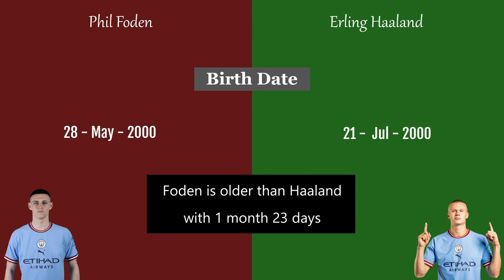Phil Foden Vs Erling Haaland Stats and Family Photos - Who is better?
Compare 2 football player of manchestercity in Birth Date - National Team - Height - Seasons - Clubs - Matches Played - Miniutes - Goals - Assists and yellow and red cards

Who is your Favourite Football player? write it in comments !!